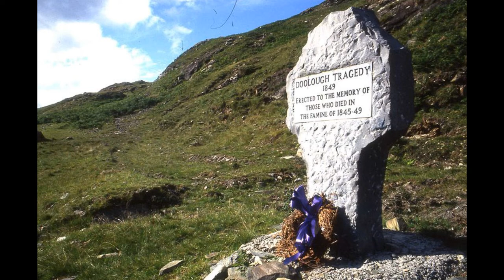QUAL O SIGNIFICADO DA EXPRESSÃO: "VÁ PLANTAR BATATAS!" - PROFE JU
Créditos do vídeo Created by stockking